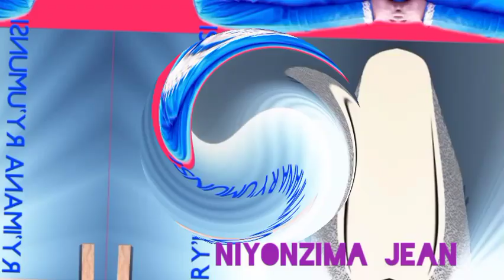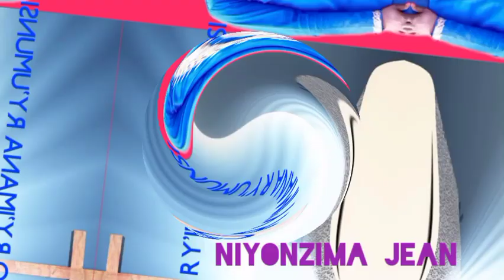🔥UMUSEKE URAGUTAMBIKIYE NAWE⭐ SIWOWE WAREMEWE KUBABAZWA BY'ITEKA🙅IMANA IRAGUTABAYE🦬bohokatv